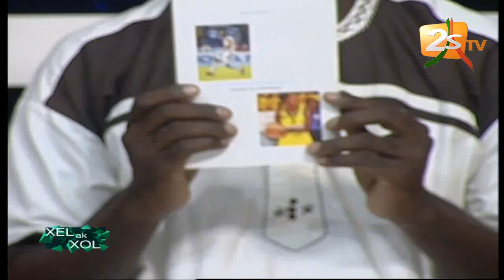10000 PROBLÈMES INVITÉ DE XEL AK XOL DU 06 AOÛT 2018 AVEC TOUNKARA